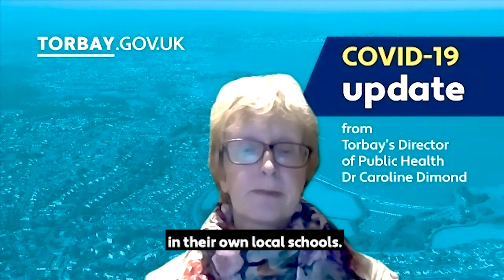Torbay COVID-19 Update - 6 January 2021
This week in her video message, Dr Caroline Dimond, Torbay Director of Public Health, talks about the changes now we are in national lockdown and how adults in particular need to be more careful and vaccine roll out in the Bay.

for the latest information and guidance.